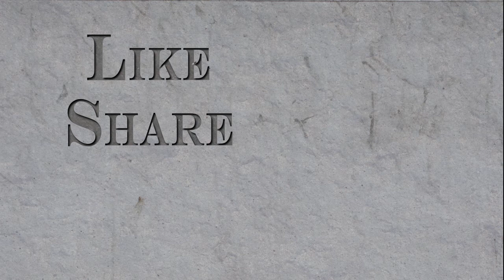6 Hilariously Out-of-Place Carvings on Churches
LOL!